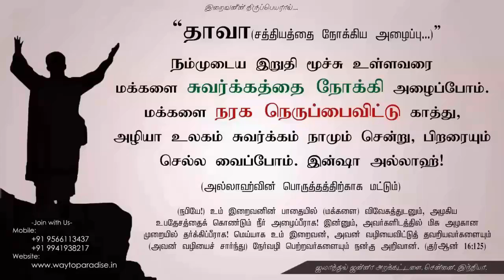வணங்குவதற்குரிய இறைவன் யார்?ᴴᴰ┇Muhammed @ Ajay Kumar┇Way to Paradise Class